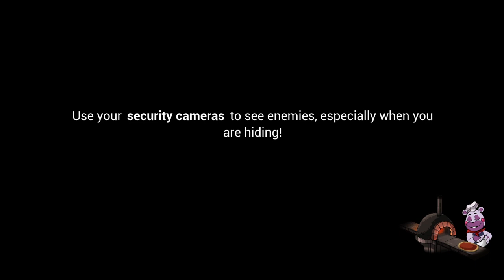Five Nights at Freddy’s Security Breach - Episode 9: Fazerblast!